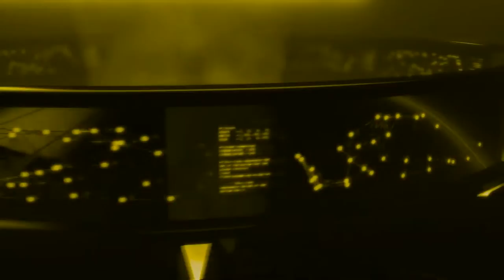VIDEO B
Videos made for EdCouch-Elsa ISD